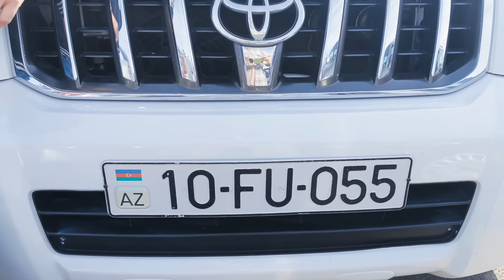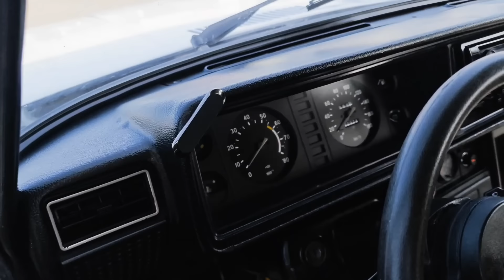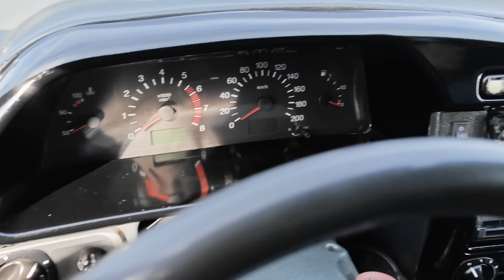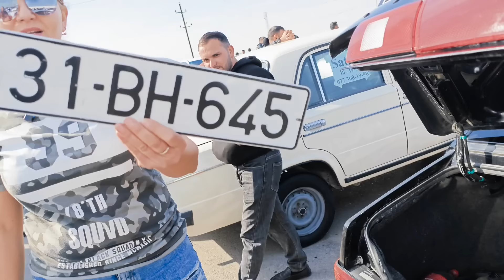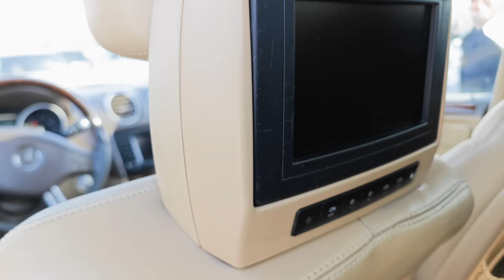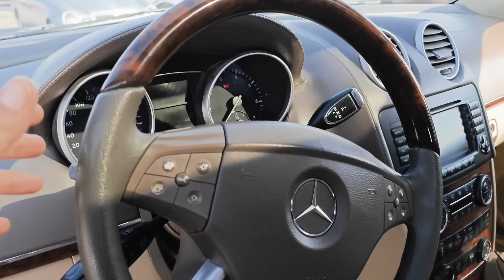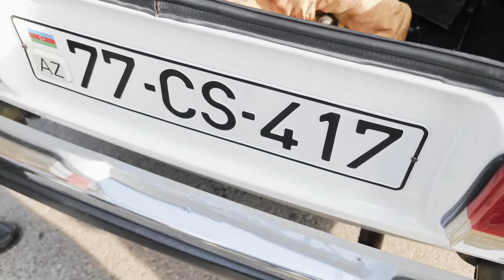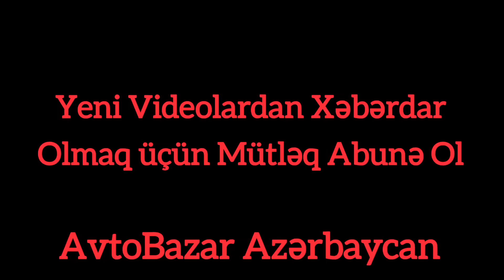Maşın Bazarı - SUPER çəkiliş 3 Noyabr Qiymətləri 2024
Avtomobil bazarı Sumqayıt 3 Noyabr 2024